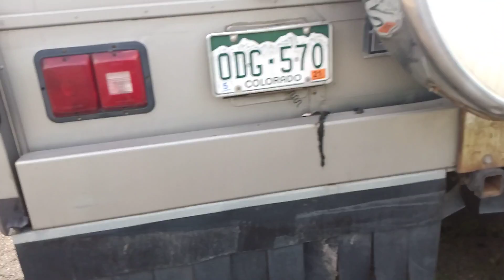FIRE LOST EVERYTHING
last week my 1997 Southland storm burnt and fire lost everything I own I have nothing I'm in my 60s and my oxygen if there's any other RVs out there that I can feel my pain in my loss if there's anyone anything anyone can do to help me it would be very very appreciated I've been everywhere red Cross that nobody will help me red Cross told me if I'm not 65 and don't have kids they can't help me I'm in my 60s I'm on oxygen I got some health issues and this is really just taking a toll on me it was that just a freak accident nothing that I did insurance is fighting with me is there anything anyone to do out there to help me please the passes on or share it or I don't know how to I don't know how to do anything like this around I don't know how to get it out there please help me with my story thank you